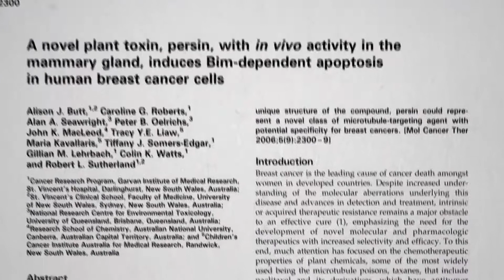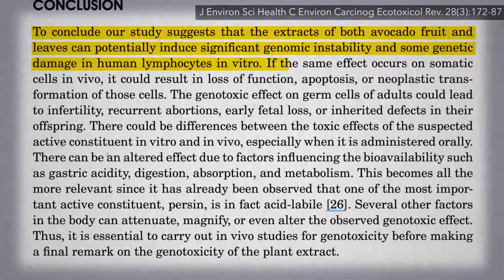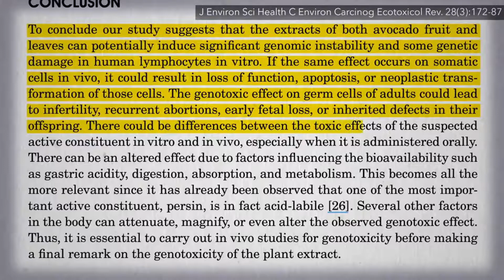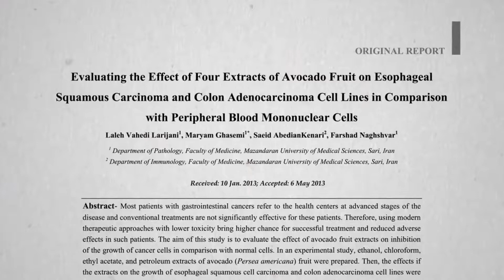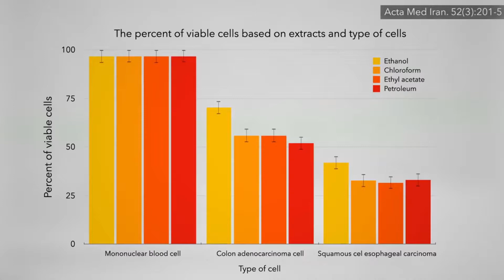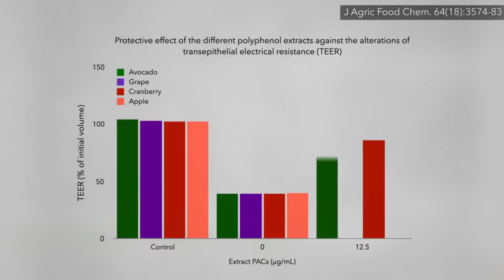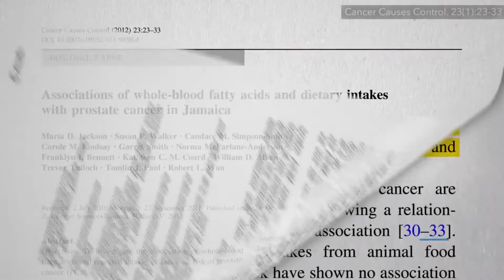AVOCADO (Health benefits of avocado) Is it OK to eat an avocado every day?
Here are some benefits of avocado that are supported by scientific research.
Avocado Is Incredibly Nutritious. ...
They Contain More Potassium Than Bananas. ...
Avocado Is Loaded With Heart-Healthy Monounsaturated Fatty Acids. ...
Avocados Are Loaded With Fiber. ...
Eating Avocados Can Lower Cholesterol and Triglyceride Levels.